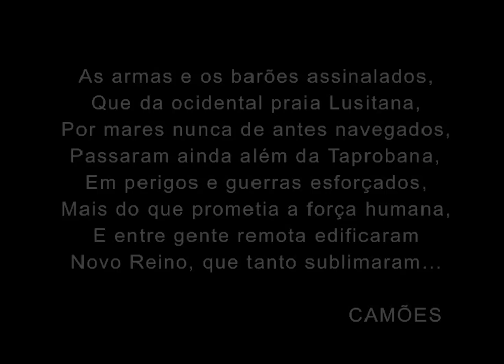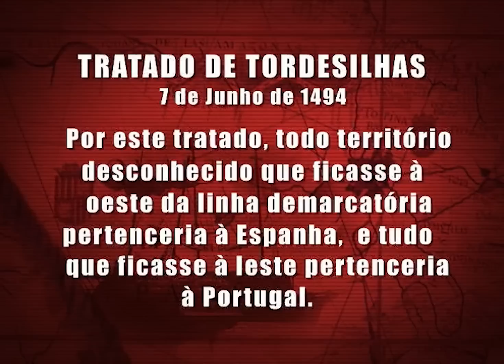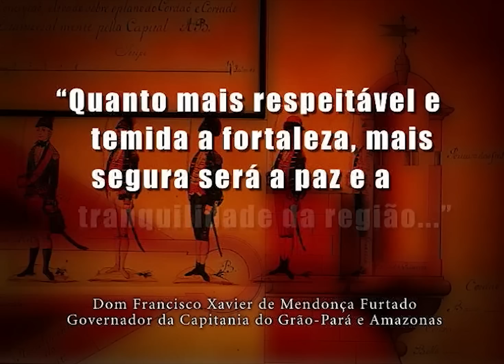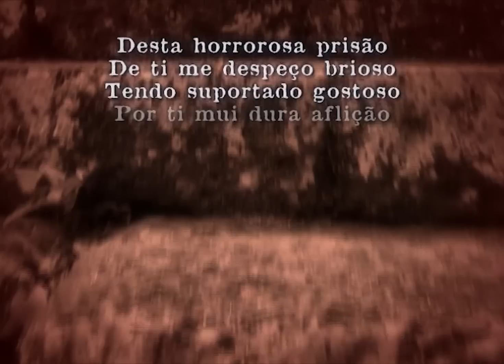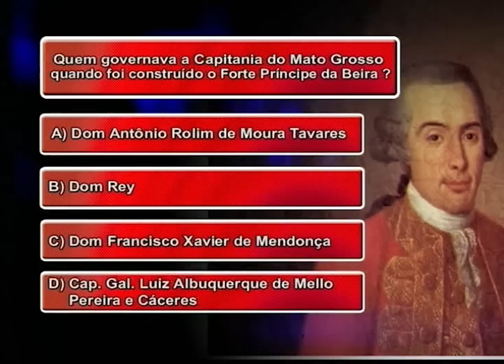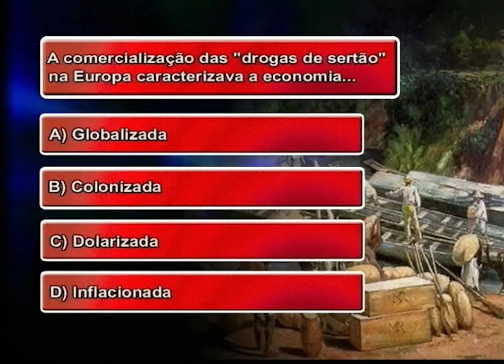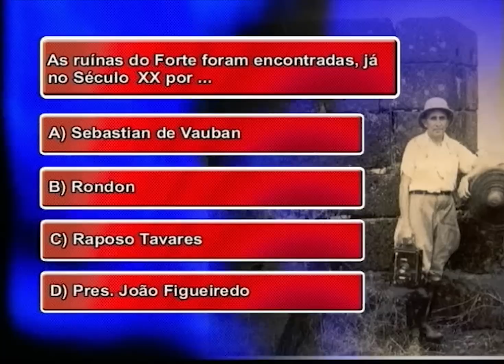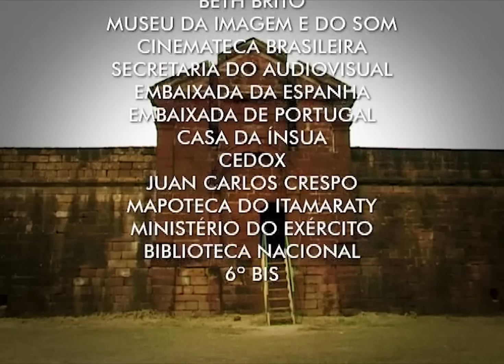História de Rondônia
Teleaula para ENEM, Concursos Públicos, Vestibulares. A ocupação do Vale do Guaporé e a Construção do Real Forte Príncipe da Beira